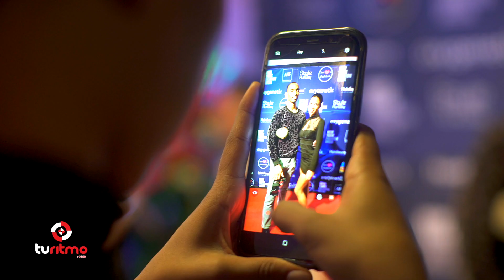Nathalia Gaviria New York Fashion Week | TuRitmo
La diseñadora Colombiana Nathalia Gaviaria presento su nueva coleccion en el marco de la semana de la moda en New York